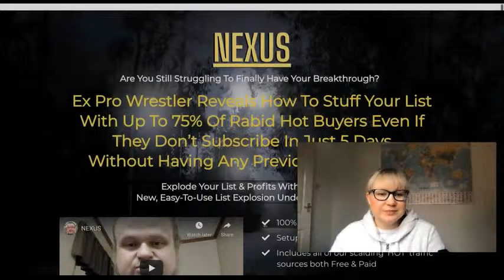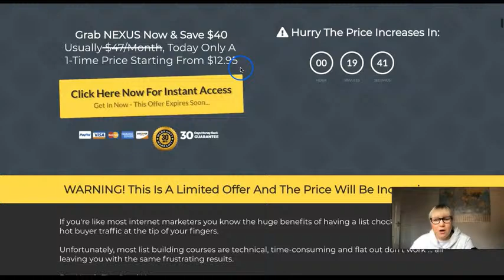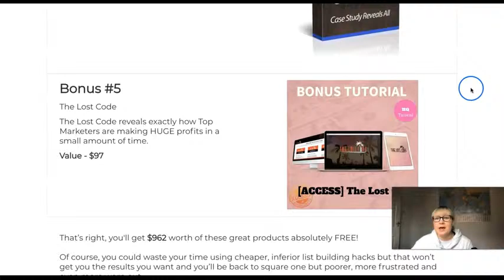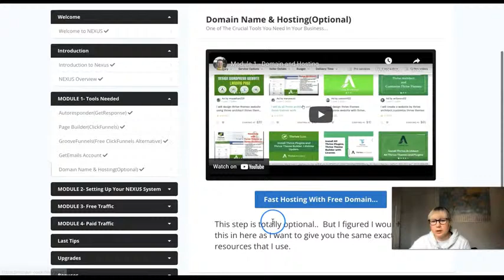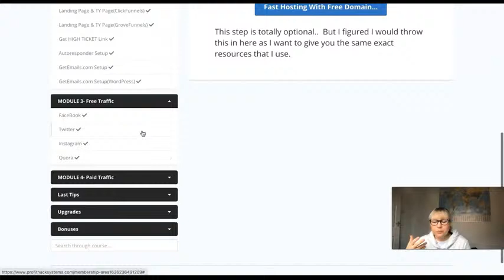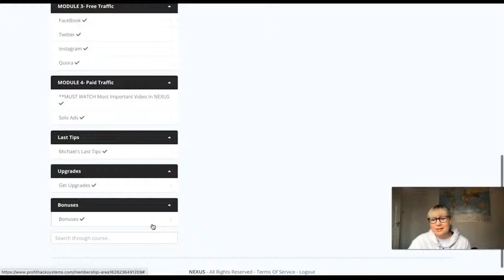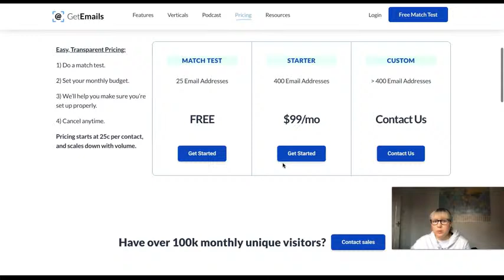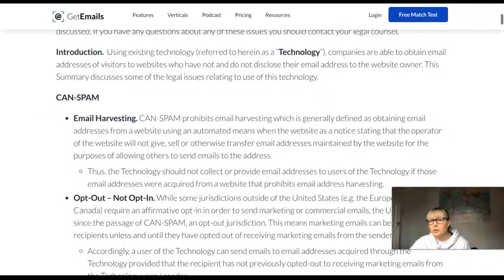NEXUS REVIEW | Must Watch 👀Before You Buy 💸💸💸 | Full Walkthrough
The launch is on the 06/11/2021 Links will work on that day!

I hope you will find my review helpful and this will make you decide if this is something you would like to purchase or not.